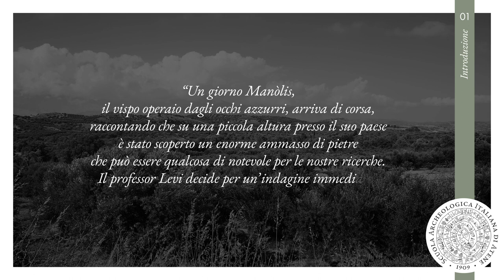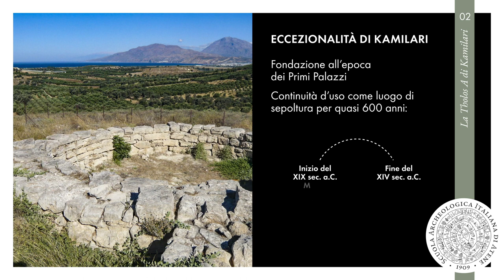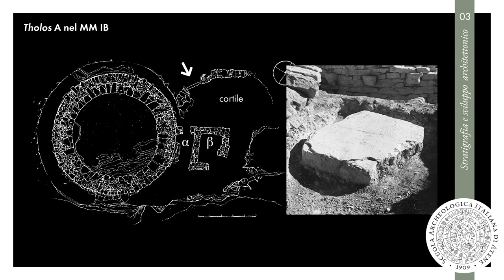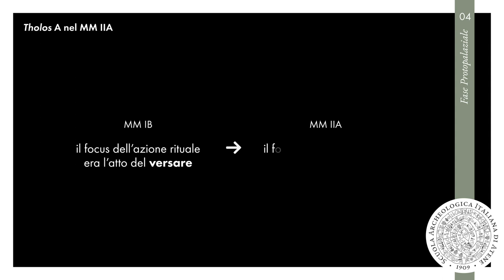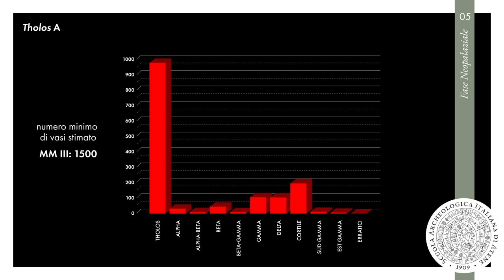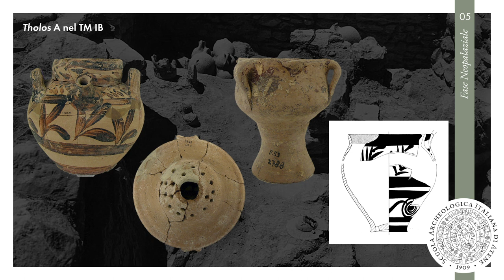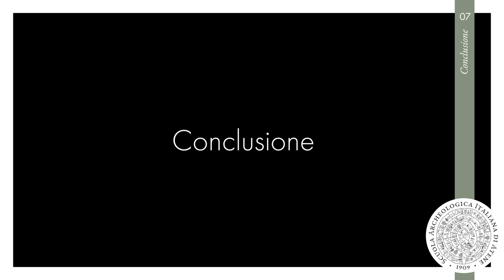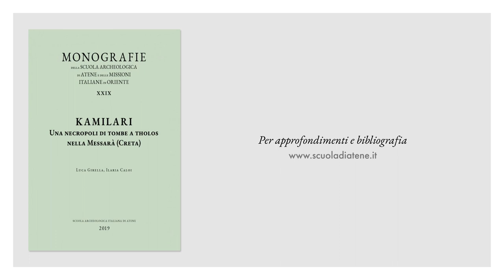Paesaggi funerari: la necropoli di tombe a tholos di Kamilari nel comprensorio di Festòs (Creta)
Speakers:
Prof.ssa Ilaria Caloi
Missione Archeologica Italiana a Festòs, Creta (SAIA)
Università degli Studi di Venezia

Prof. Luca Girella
UniNettuno Roma